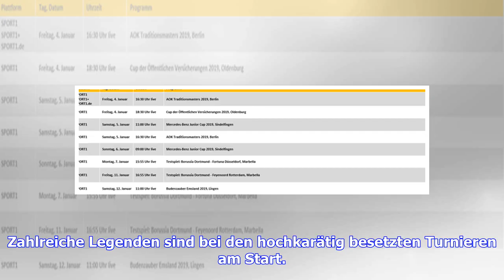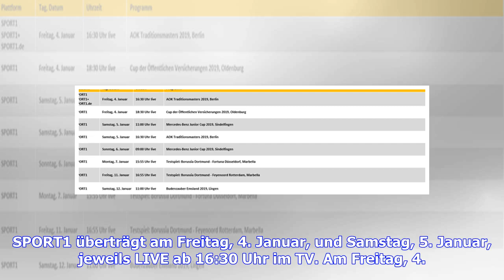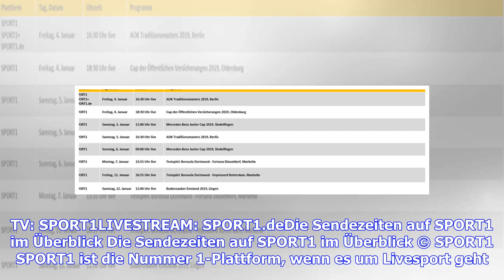Hallenfußball: AOK Traditionsmasters & Cup der Öffentlichen Versicherung LIVE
Sie sind hier: 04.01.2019 / 08:30 Uhr - von SPORT1 / Lesedauer: 2 Minuten vergrößernverkleinern Mit Dariusz Wosz geht Hertha BSC beim AOK Traditionsmasters an den Start © imago München - SPORT1 zeigt das AOK Traditionsmasters und den Cup der Öffentlichen Versicherungen LIVE im TV. Zahlreiche Legenden sind bei den hochkarätig besetzten Turnieren am Start. Beim AOK Traditionsmasters in der Berliner Max-Schmeling-Halle geben sich vor toller Kulisse auch in diesem Jahr wieder die Legendenmannschafte...